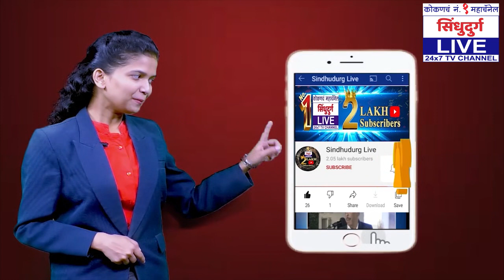शिवसेनेनंं केला विकास, विजयाचा गुलाल आम्हीच उधळणार : मंदार शिरसाट